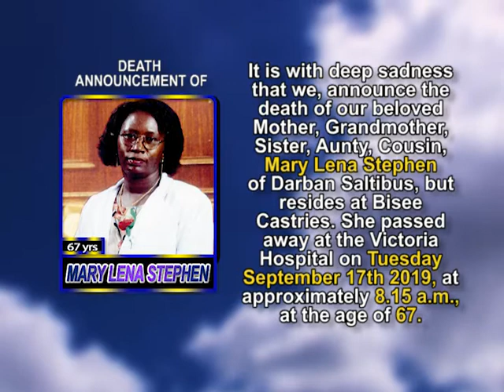Mary Lena Stephen short